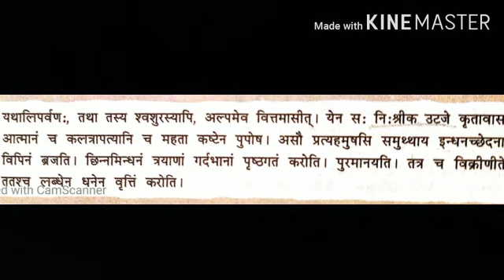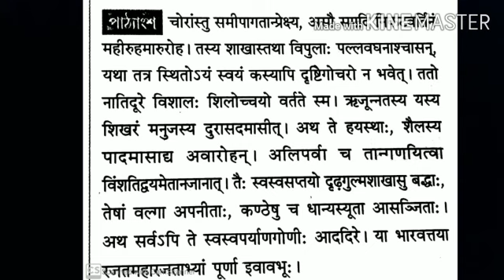বনগতা গুহা Part- 2 (দ্বাদশ শ্রেণির জন্য)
বনগতা গুহা থেকে যে কোনো সংশয় /প্রশ্ন কমেন্টে জানান, আপনার প্রশ্নের উত্তর নিয়ে আমরা অন্য একটি ভিডিও তে আলোচনা করে দেব।

With lakhs of people attempting the elite services examination and only a few hundred seats typically available, the competition is fierce. To beat the competition, it’s important to prepare thoroughly and give yourself the maximum chance of success.
Unable to Clear Job Exam Realize You Mistakes Now & Prepare for Success in NTA NET

BSSEI Team